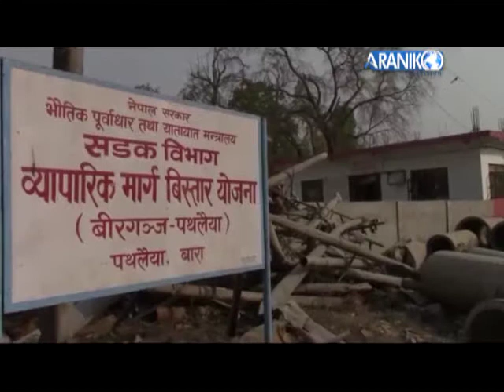समयमा नै सडकले पूर्णता नपाउँदा सडक यात्रा अझ कष्टकर हुने ?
सडक विस्तार गर्दा मुआव्जा नपाएको भन्दै स्थानीयले अवरोध गरेपछि वीरगंज पथलैया आद्योगिक राजमार्गको निर्माण कार्य समयमा सम्पन्न नहुने भएको छ । समयमा नै सडकले पूर्णता नपाउँदा सडक यात्रा अझ कष्टकर हुने देखिन्छ ।